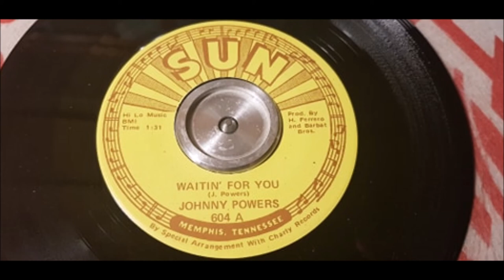Johnny Powers - Waitin' For You - 1957 Rockabilly - SUN 604